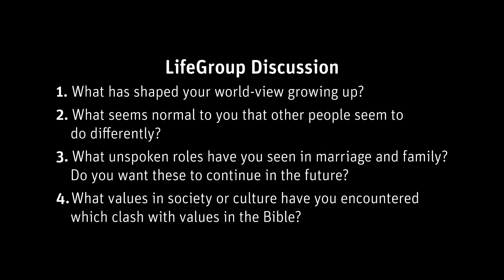Kingdom Families Part 4 : Life group series